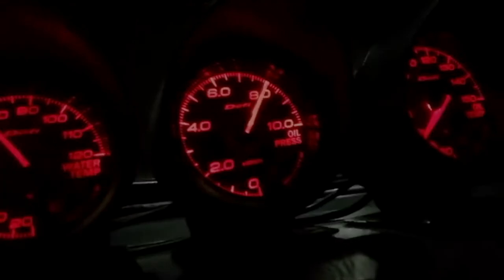Беги (Allienso Remix)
Исполнитель: Анна Корнильева
Композиция: Беги (Allienso Remix)